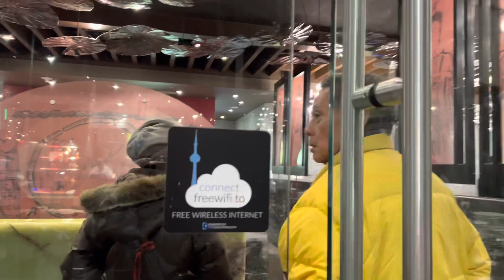Gia đình mình đi ăn cháo ở Congee Queen @ Mina in Toronto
Hôm nay ông xã về sớm nên chở mình đi chợ mua mía về làm chạo tôm và mua vải thứ cần thiết , nhưng không quen đi chợ này phải đi tìm nên mình không định quay , nhưng sau đó anh xã mình muốn đi ăn cháo nên tụi mình đi congee Queen ăn nên sẩn dịp quay chia sẽ cho cả nhà ❤️